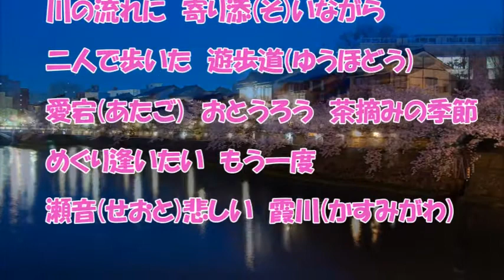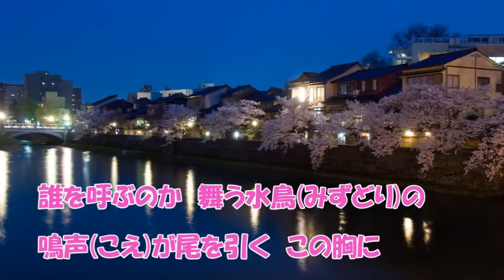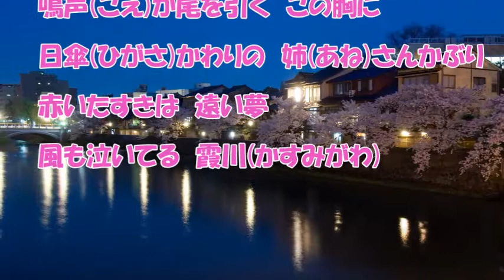霞川（笛吹もも香）♪♪COVER（キー：♯４）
笛吹もも香さんの新曲を唄ってみました。